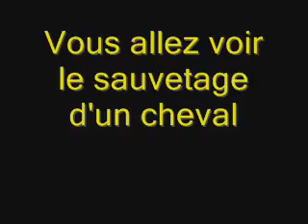sauvetage.wmv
sauvetage d'un cheval tombé dans un terrier de blaireaux